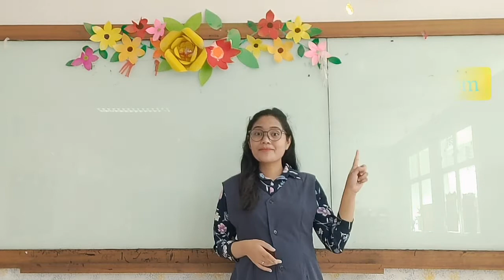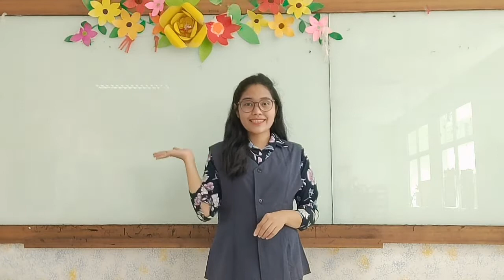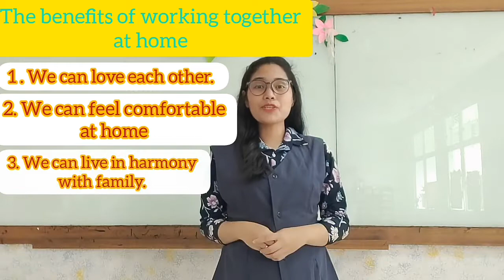Working together at home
We will learn about Working together at home
Happy learning :)